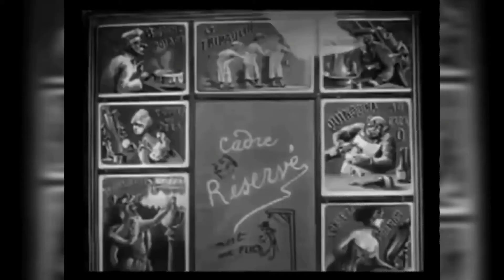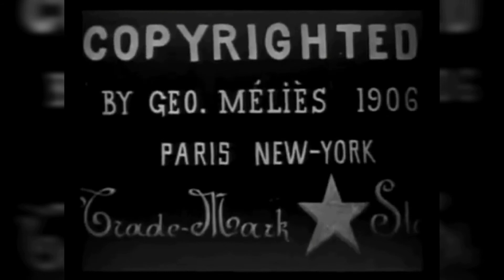GEORGES MELIES "Les Affiches en goguette". (1906).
Les affiches en goguette 1906,film de Georges Méliès (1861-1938).     Réalisateur Producteur distribution : Georges Méliès.